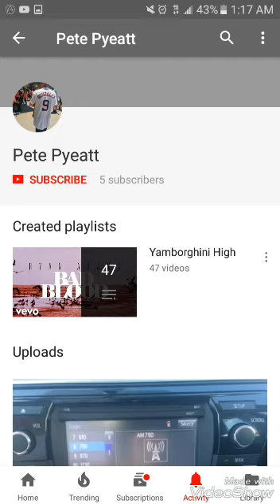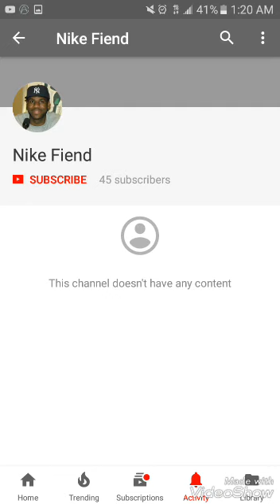Exposed: 6 WANNABES WHO KNOW NOTHING ABOUT BASEBALL....get a life trolls